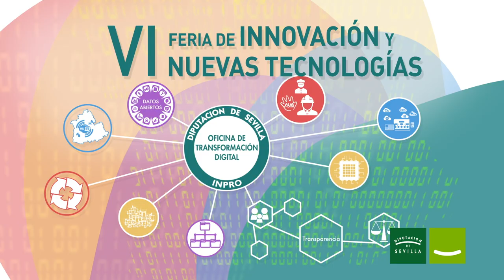VI Feria de Innovación y NNTT Joaquín López sobre administración digital